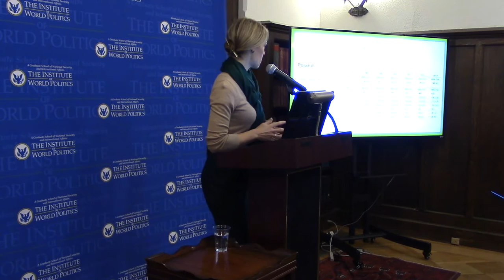Greed or Exasperation? The Reasons for the Latest Wave of Polish Emigration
Mrs. Maria Juczewska unpacks the reasons for why young Poles are emigrating at the beginning of the 21st century. This lecture was part of the Zdzislaw R. Zakrzewski 9th Annual Kosciuszko Chair Conference, given at The Institute of World Politics on November 12, 2016.